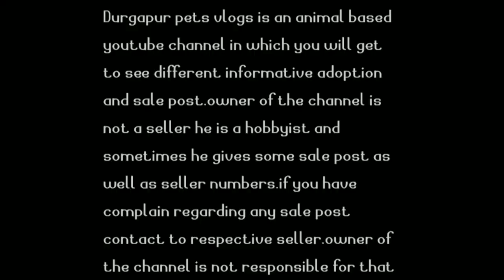My top 10 dream fishes||Top 10 expensive aquarium fishes||platinum red tail catfish,golden gar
hey guys this video is made on my top 10 dream and expensive aquarium fishes which I will surely try to keep in future.